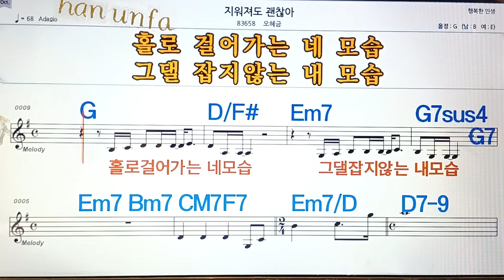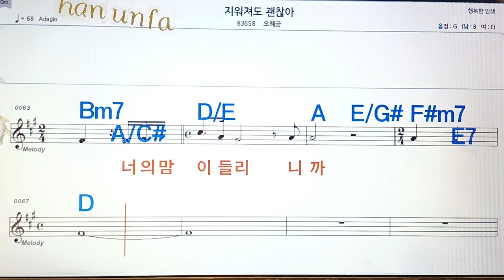지워져도 괜찮아/오해금💋노래방, 통기타 , 코드 큰악보, 가라오케, 반주💖Karaoke, Sheet Music, Chord, MR